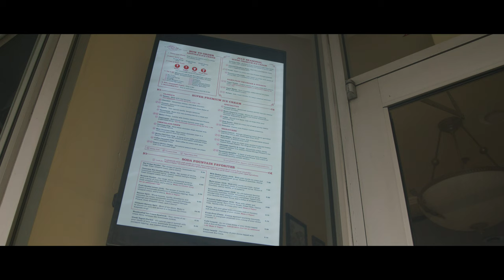RED Komodo in Savannah, Georgia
I was in Savannah visiting my mother in law for the 4th of July weekend and took the opportunity to test out a few "ergonomic" and travel ideas for the Komodo platform.  I am preparing to return to Chernobyl and Kazakhstan later this year so I am trying to figure out the best packing/operational models for the new camera.

I got up early Sunday morning and walked around downtown Savannah and captured these images.

Please note, the lack of contrast on a few shots is due to "smears" on my Simmod Variable ND filter.  My gear had been in the air conditioned house and then out into the 98% humidity of Savannah and instantly fogged...I didn't do a good job of cleaning the VND so it effected the contrast in a few shots due to the angle of the sun hitting the lens (no lens hood)

I used my Rhino Camera Gear ARC II motion head for all panning and tilting shots.  All shot on Canon 24-70 f2.8MK2 with Simmod Variable ND

Details:

6K ff at 23.976 with a few shots over cranked to 40 fps
Low and medium tone map, with soft highlight roll off.